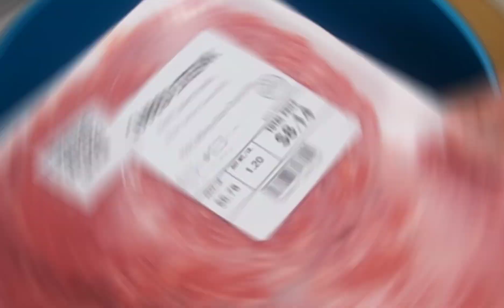beeftec en salsa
SALUDOS GENTE!!!

ESPERO LES GUSTE LA RECETA!!

LES AGRADEZCO EL APOYO UN MILLÓN ❤

Siganme en facebook e Instagram

Espero que les guste la receta